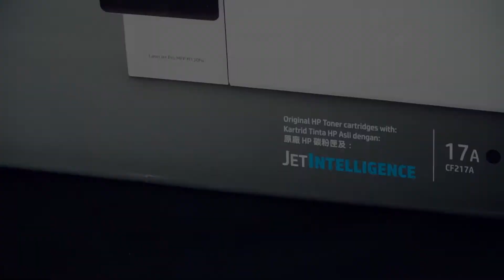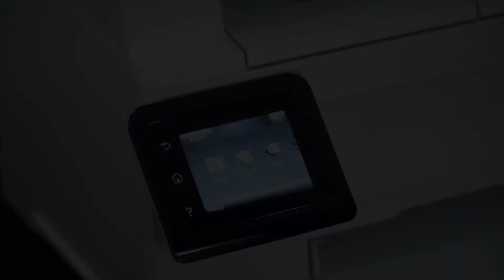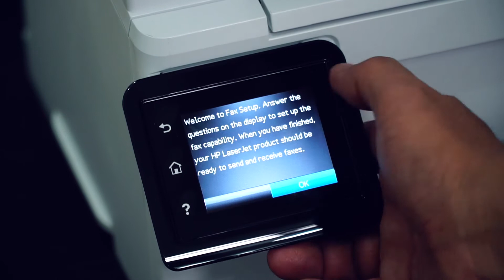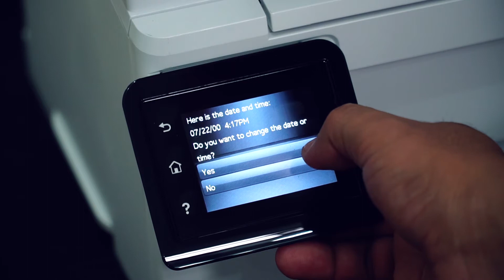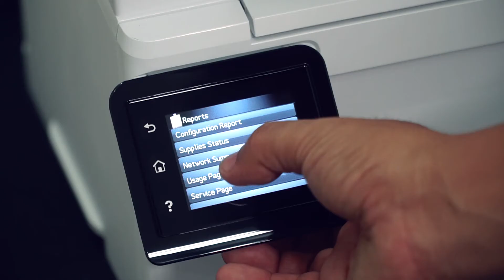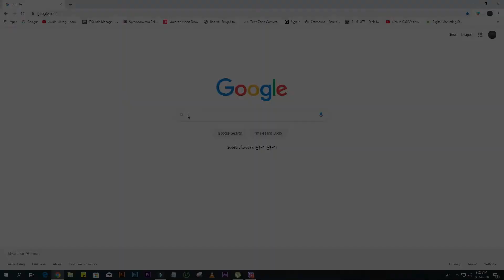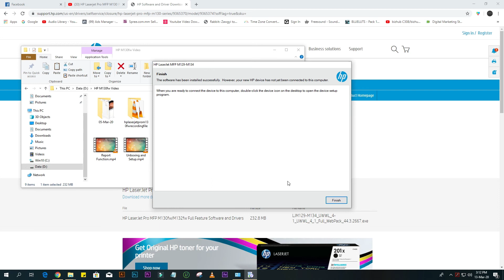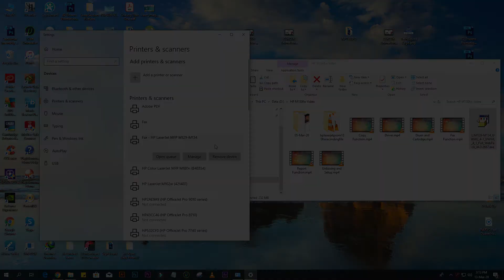Tech Squad - Ep.3 HP M130fw Setup and Driver Installation